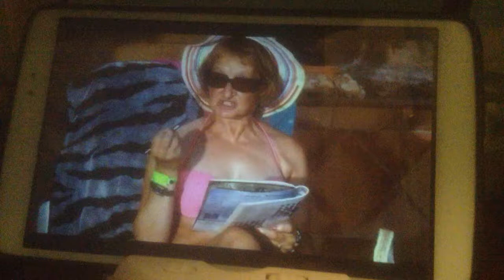Mention Of Rolf Harris On Benidorm Show (itv), day after hi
Went out live on ITV, appears they realised their rather daft error on the next showing on ITV +1 an hour later.
Also played the Two Little Boys song at the end.
Sorry for poor quality, just copied the show from my tablet.